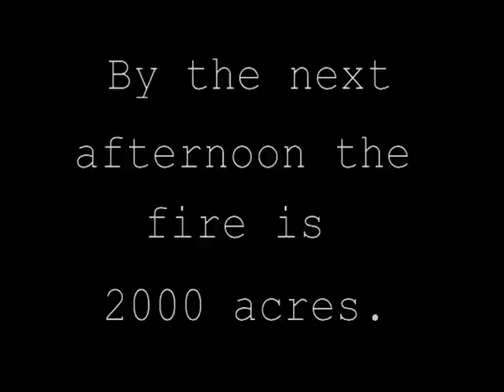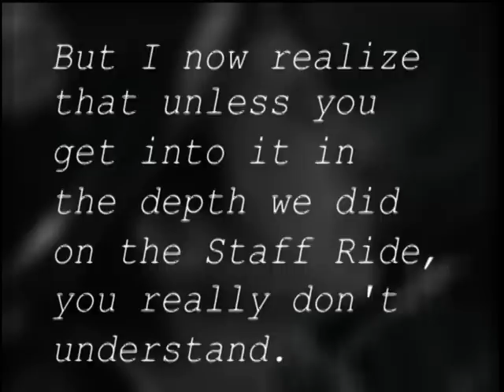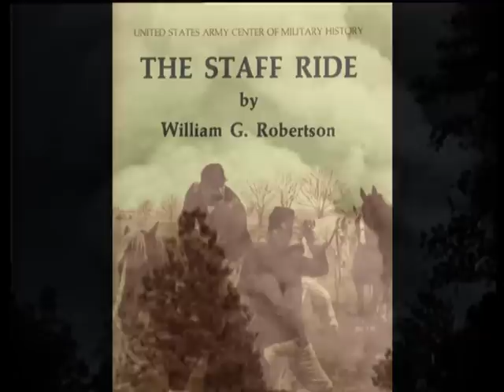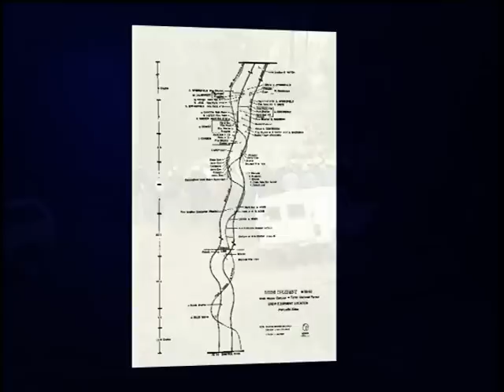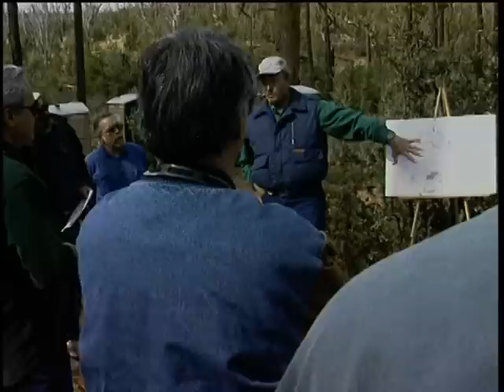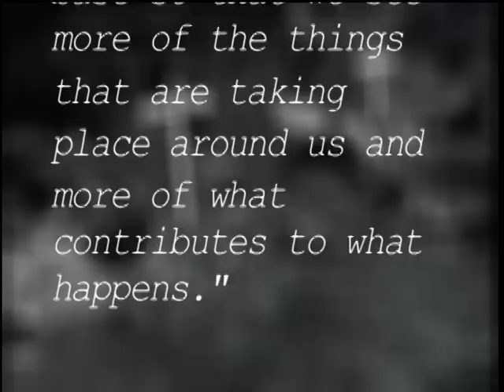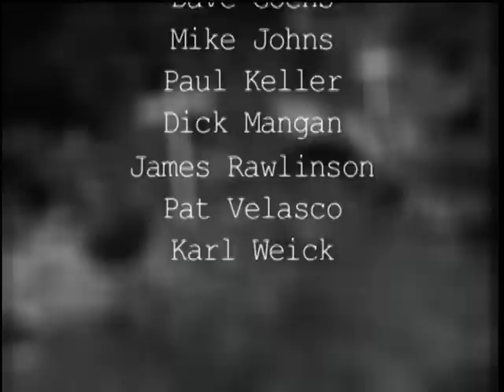Dude Fire Staff Ride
Dude Fire Staff Ride - National Advanced Fire and Resource Institute 1998 -   - Re-released in 2005 from 1998 fire behavior analyst workshop that focused on this tragedy wildland-urban interface wildfire.